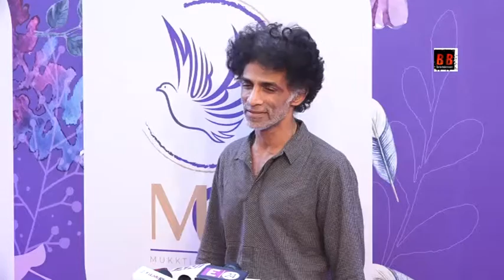Amitabh Bachchan Inaugurates Smita Thackeray Mukkti Cultural Hub